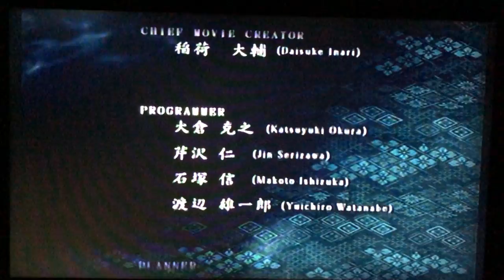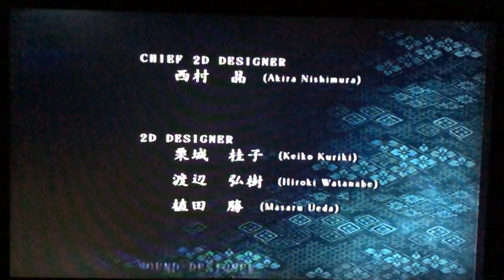Project Zero 3 Fatal Frame 3 PS2 Japanese Final Boss Reika Kuze Normal Ending Staff Credits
Thanks!!! :D Project Zero 3 Fatal Frame 3 PS2 Japanese Final Boss Reika Kuze Normal Ending Staff Credits